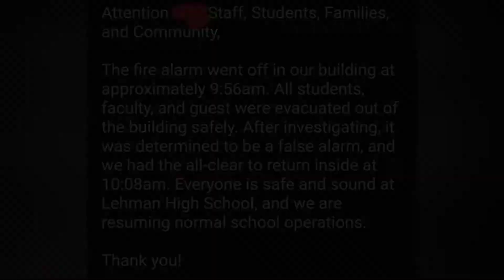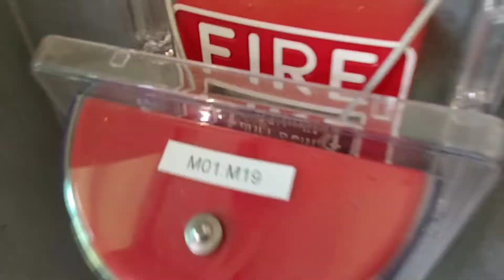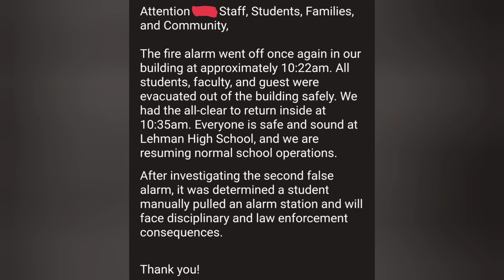TWO-IN-ONE | False Alarm #23-24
This is literally the first time I witnessed a two fire alarm event for one day. The student who was arrested tried to run to the car to drive off but was later caught.

Thankfully no one was injured during these two events as well as yesterday and the video yesterday will be updated.